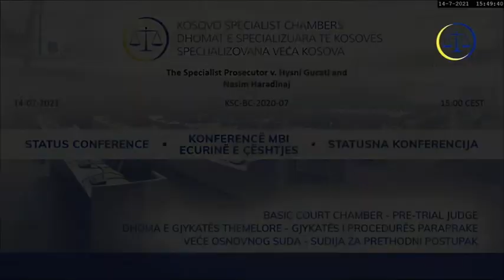14/07/2021: Gucati&Haradinaj, Konferencë për ecurinë e çështje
Prokurori k.Gucatit&Haradinajt (KSC-BC-2020-07)
Konferencë për ecurinë e çështje, 14/07/2021 (Shqip)